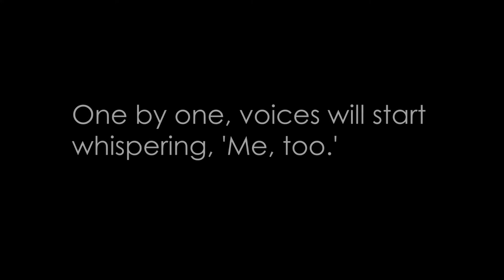Jeet - MeTooIndia Concept Video | Ritviz | SB Productions 2018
Concept Video for Srishti College | Bangalore
Directed and Edited By Shivam Behrani
Thanks To Ayush Sharma, Rishika , Kriti, Abhishek, Akansha, Leo Lobo for being so supportive.
1st single from my debut album - VED!

Written, Composed, Produced and Performed by Ritviz

LYRICS:
Behki sabhi zubaan hai
Hum hai hazaro mein
Ab ki kami Zara hai
Har cheez khaas hai

Ab hai jo hai wo sama hai
Tum reh sake toh raba hai
Tum reh sake

Aisi jeet
Ab chahe zindagi
Aisi jeet
Ab chahe zindagi
Haaye

Sehni hume saza hai
Hum hai bazaaro ke
Sab ki nazar yahan hai
Har cheez raaz hai

Tum reh sake

Aisi jeet
Ab chahe zindagi
Aisi jeet
Ab chahe zindagi
Haaye

Aisi zindagi hum chip chipaye
Hum na aaye aaye aaye, hum na aaye
Aisi jeet chip chipaye
Aisi jeet hum na paaye

Aisi Jeet
Na chip chipaye
Na chip chipaye
Na chip chipaye

Aisi Jeet
Na chip chipaye
Na chip chipaye
Na chip chipaye
Haaye